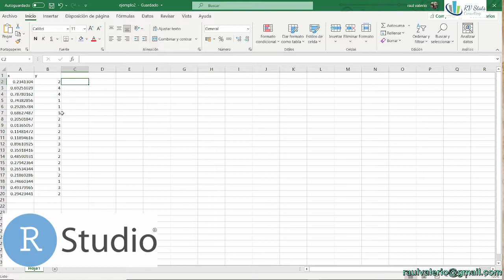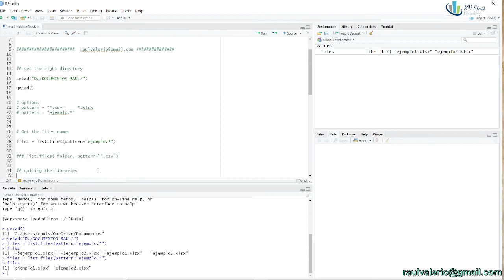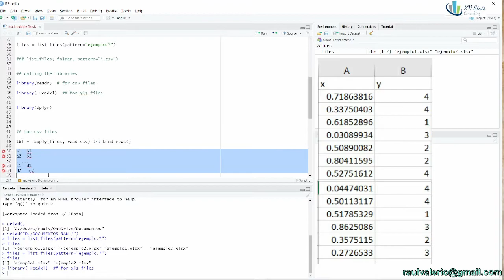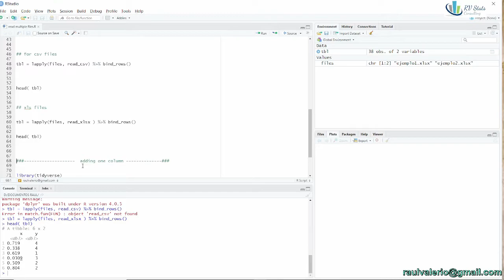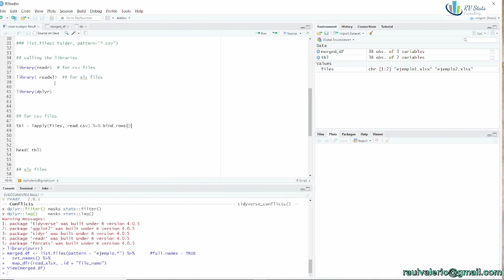Multiples archivos: Leer y concatenar xlsx / csv en DataFrames R | Curso analisis y ciencia de datos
Te gustaria aprender como leer muchos archivos rapidamente y concatenar tus conjuntos de datos en uno solo con en R / Rstudio?

En este episodio de la serie de videos en el tutorial course - curso de estadistica y ciencia de datos con R / Rstudio discutimos la lectura de multiples archivos y concatenar (unir) en un solo conjunto (dataframe).

- Como establecer un directorio en R studio
- Como obtener una lista de archivos con el
  mismo nombre o parte de el.
- Obtener una lista del mismo tipo de archivos EXCEL u otros
- Leer la informacion de los archivos csv /  xls / xlsx
- Concatenar todos los datos en un mismo dataframe
- Concatenar y unir tabla de datos (dataframes)
- Colocar nombre de archivo de procedencia en
   una nueva columna
- Utilizando las bibliotecas Tidyverse, purrr, dplyr

Cualquier comentario o sugerencia bienvenido es.

# Data science and statistical analysis

# library dplyr, glimpse
# statistical analysis
# Boxplot diagrama de caja
# relationship
# data science
# hypothesis test
# visualization visualisation

# rstudio estadistica descriptiva
# analisis de datos
# graficas
# curso
# estadistica tutorial
# excel principiante
# desde cero
# Tutorial  # principiante